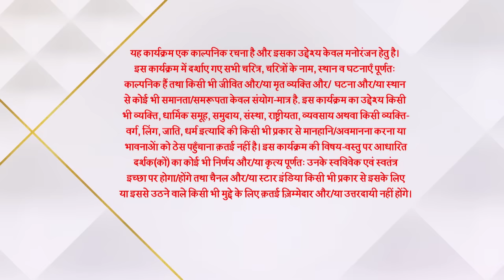Imlie | इमली | Aryan ki baahon mein mila Imlie ko sukoon!